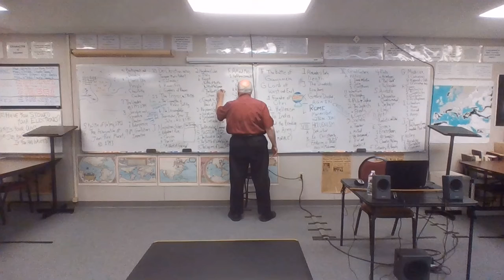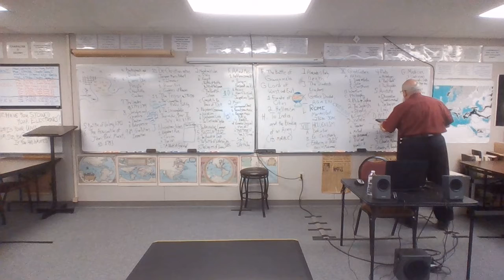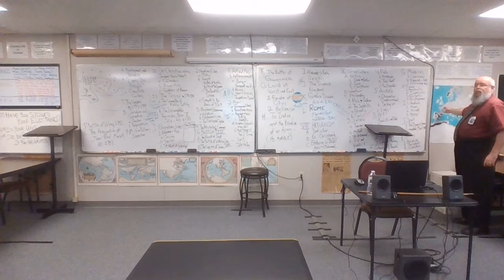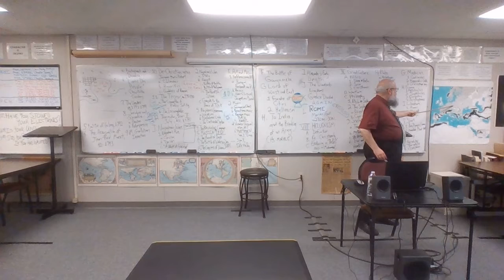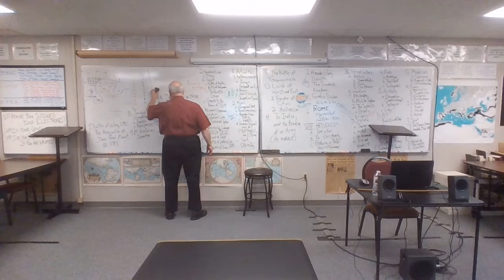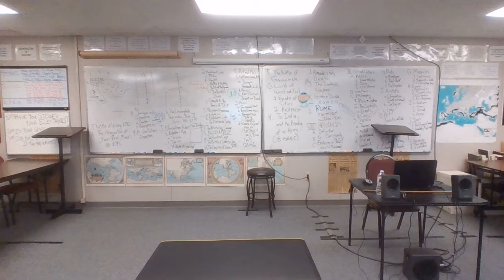21-22 EURO 10 12-15-21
Napoleon, from, "A whiff of grapeshot" to Nepotism